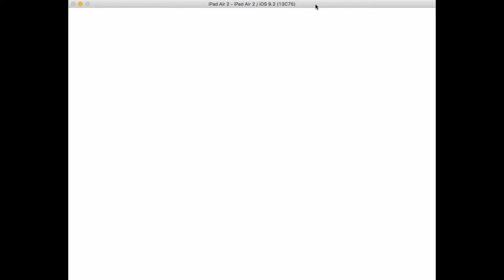Dale Mabry Highway prototype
This one's a work in progress -- a little "Frogger"/"Crossy Road"-type game for iOS that I'm hoping to put in the App Store later this year. There's still lots to polish, but the basic game mechanics are in place.